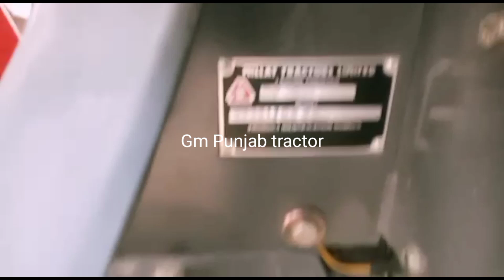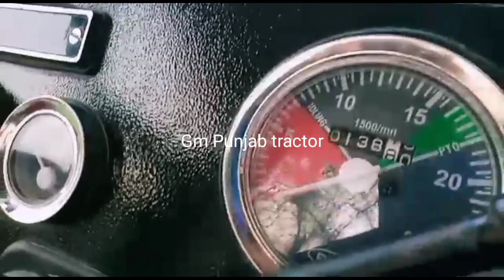Mf 385 Tractor For Sale Model 2020 good condition and low price Tractor (Gm punjab tractor)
mf 385 tractor price,
mf 385 tractor specification,
mf 385 tractor for sale,
mf 385 tractor data,